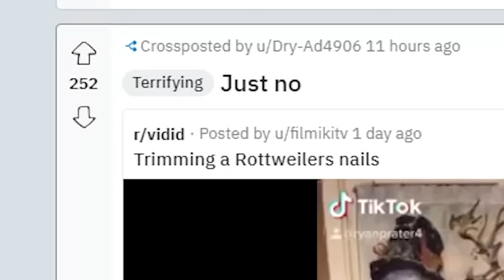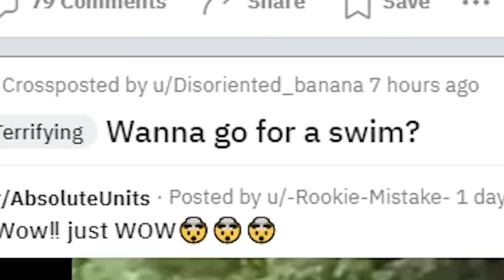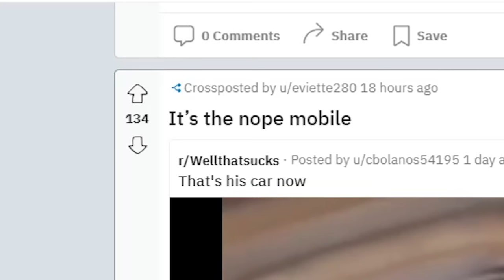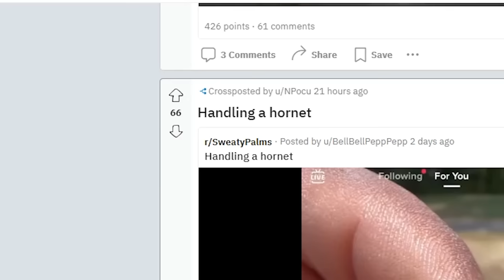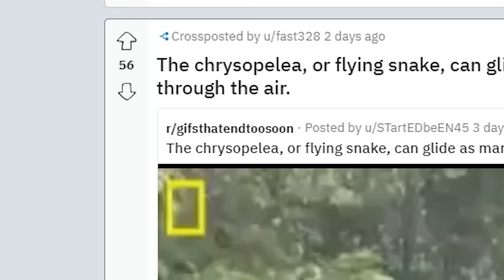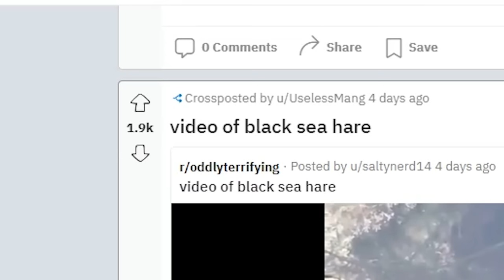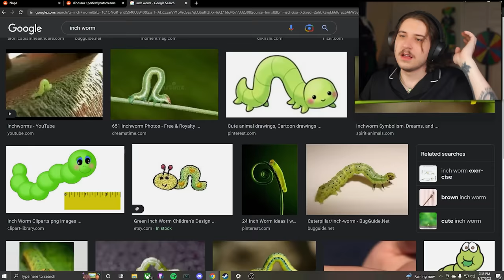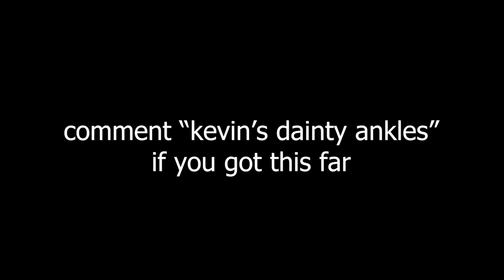15 MINUTES OF NOPE [#6]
NOPE.

FOLLOW THESE :]
-Socials-